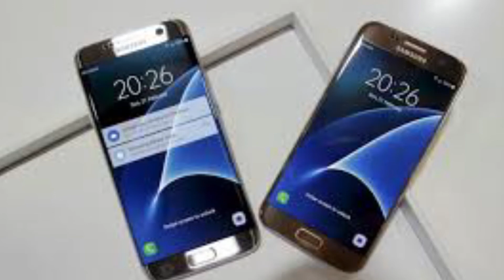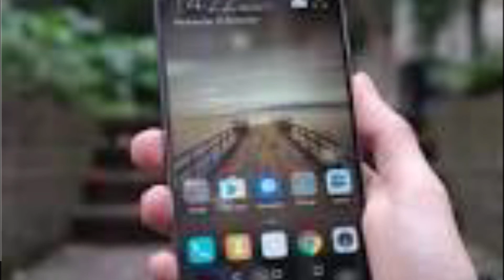Huawei mate 10 Full Review 2017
Huawei mate 10 ,Display-5.9'' Body Diames-7.5MM,Ram-6GB,Rom-64x128 GB,Duel Camera-20x12MP,f-1.6,Speed-2.4 GHZ  Octa Cor,Cpu-Silicon Kirin -970,Connectyvity-Wifi,Wifi Direct,Hotspot,Bluetooth.